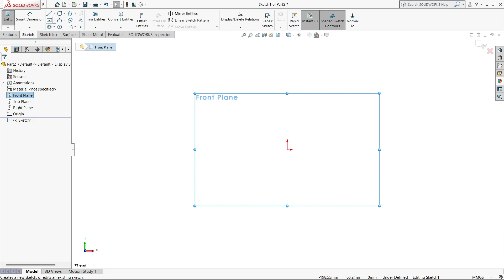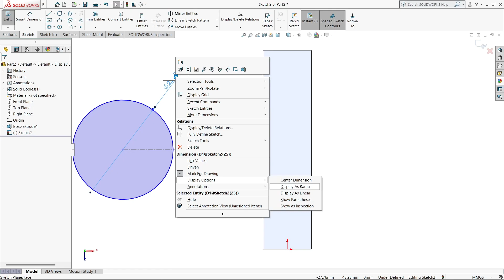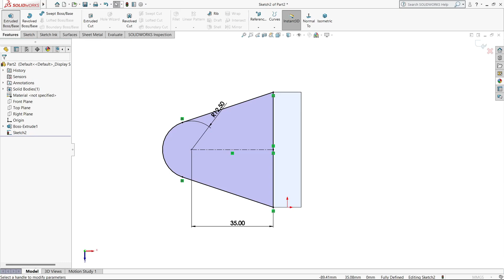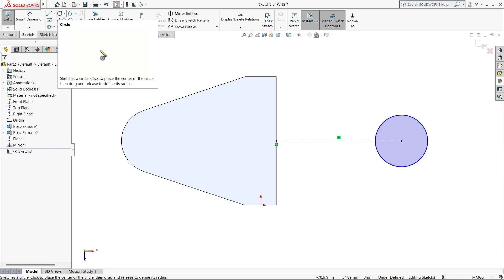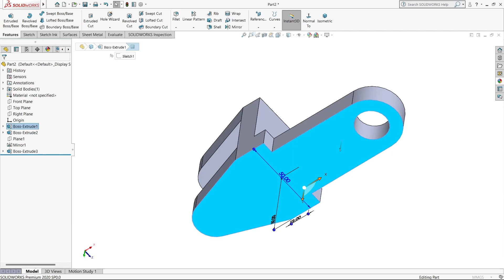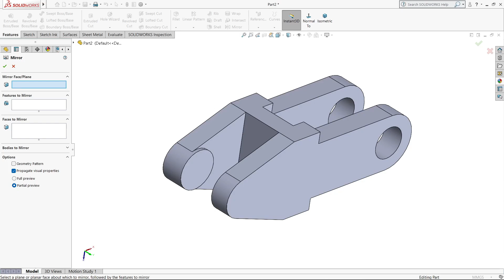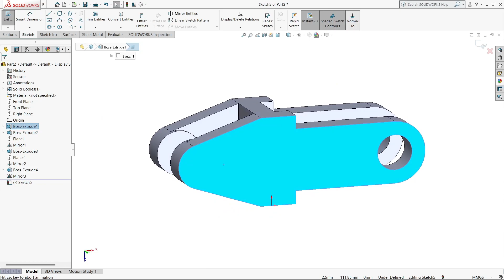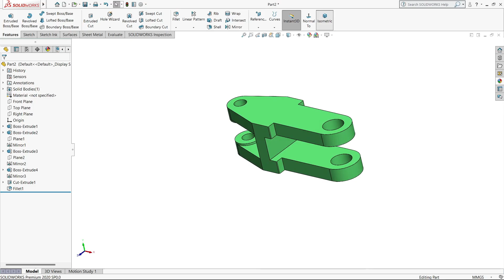Easy Solidworks Exercise For Beginners - 5 Simple steps l Solidworks exercise l Tamilcadtutorials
TAMIL CAD TUTORIALS

-In this video, I'll show you an easy Solidworks exercise for beginners. This exercise will help you learn how to create a simple 3D model.

If you're new to Solidworks, this exercise is a great way to get started. I'll show you 5 simple steps and explain everything along the way. After watching this video, you'll be able to create a simple 3D model in Solidworks!